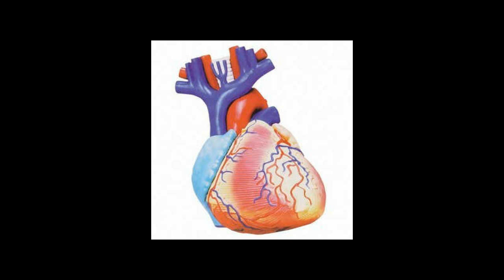Electric Love (madscientistmike Remix)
Edit #4.5 lol